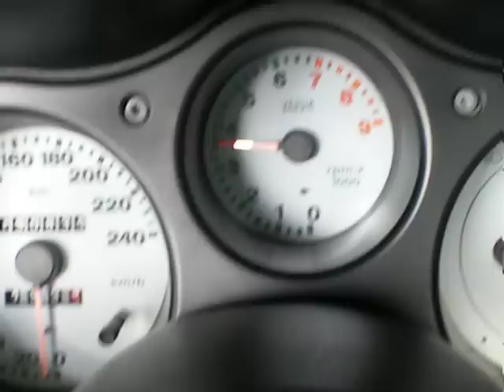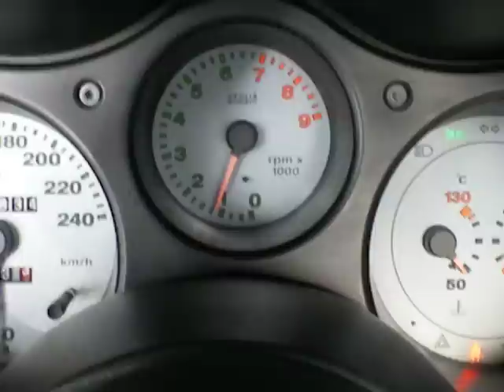Fiat Barchetta exhaust